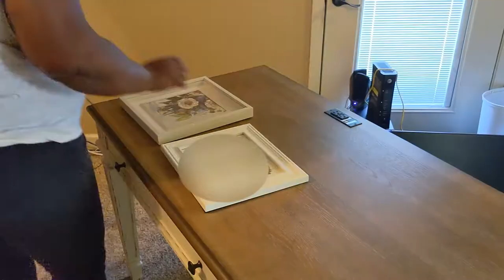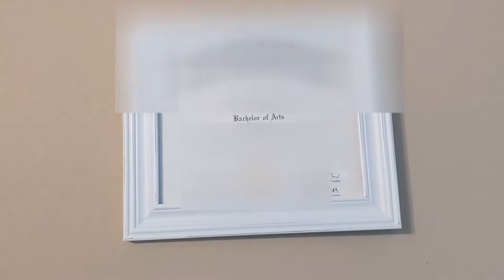Computer Desk Setup 2021 | Bedroom Office Space | Ashley Furniture Office Desk Realyn Collection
Computer Desk Setup 2021 | Bedroom Office Space | Ashley Furniture Office Desk Realyn Collection |  is a video of me moving out my old computer desk and replacing it with a new desk that I bought. I purchase the desk from a local furniture store where I live. The desk was hard to find because the desk is on back order but if you are interested in this desk I will leave a link to purchase the desk it has 3 different version of this desk.